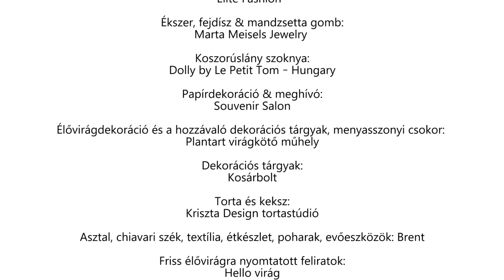Egyszer volt, hol nem volt… - Gelencsér Tímea és Medveczky Balázs EC fotózás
Gelencsér Tímea és Medveczky Balázs Szépség és a Szörnyeteg ihletésű esküvői díszletben

A klasszikus mese idén modern köntösben, mozifilm formájában kelt életre. A Disney-világ egyik legszebb, és legismertebb
szerelmes története most Gelencsér Tímeát és Medveczky Balázst is magával ragadta.

• Helyszín: Podmaniczky Kastély, C1173 Budapest, Pesti út 115.,
tiana-szalon.hu
• Asztal, Chiavari szék, textília, étkészlet, poharak, evőeszközök: Brent,
• Cipő: Heels-Baldowski, esküvői és alkalmi cipő, heels.co.hu